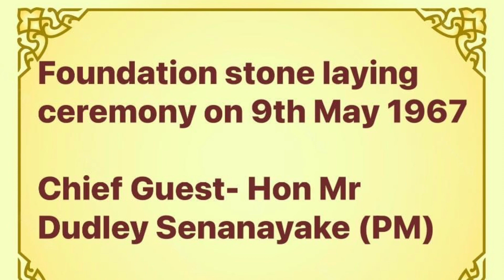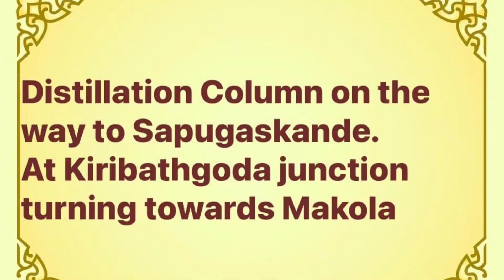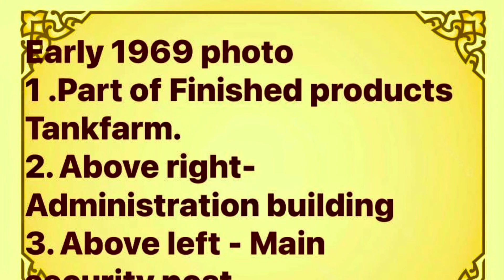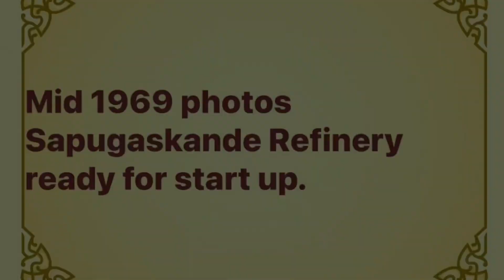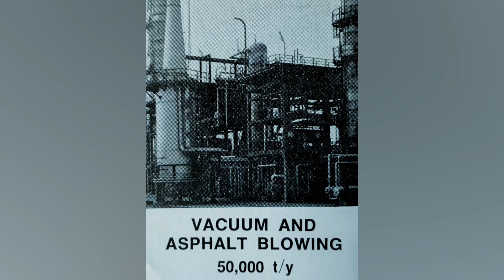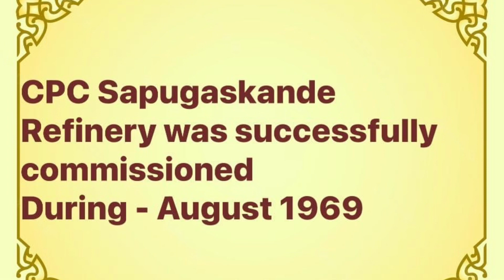CPC Sapugaskande Refinery / Construction Period 1967/68/69 / Main Contractor - Snam Progetti- Italy